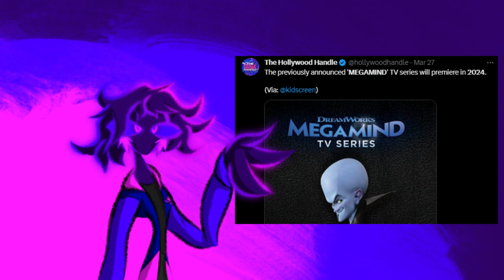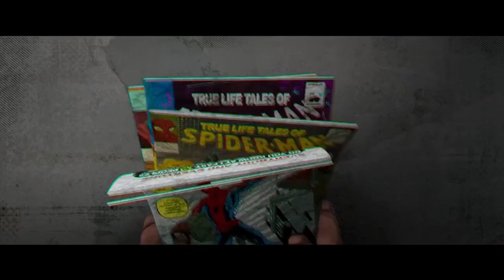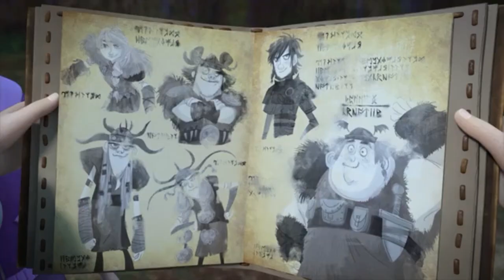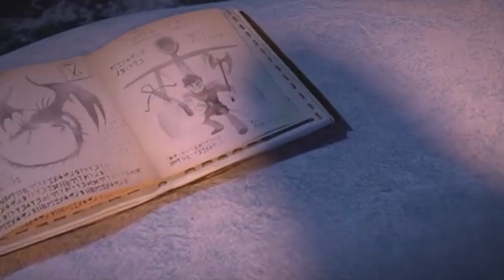Dragons: The Nine Realms: Season 6 | Classic Desperation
Boring